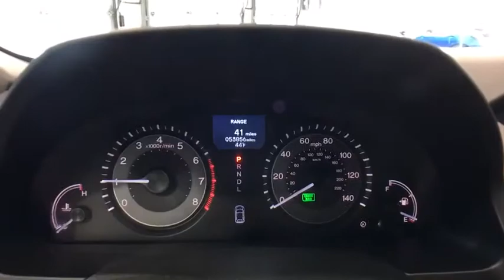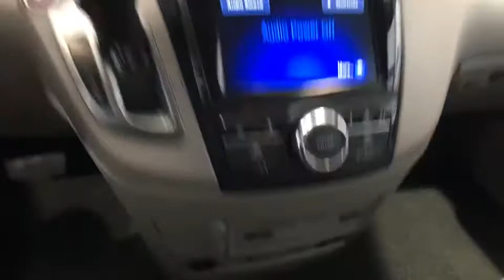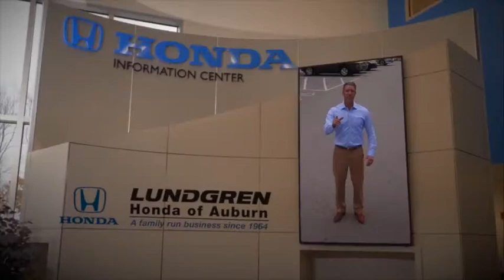2014 Honda Odyssey Auburn, Worcester, Putnam, Westborough, Shrewsbury, MA N181424B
White Diamond Pearl U 2014 Honda Odyssey available in Aubrun, Massachusetts at Lundgren Honda Auburn. Servicing the Worcester, Putnam, Westborough, Shrewsbury, MA area.

Clean CARFAX. Odometer is 9603 miles below market average! Obsidian Blue Pearl 2014 Honda Odyssey Touring FWD 6-Speed Automatic 3.5L V6 SOHC i-VTEC 24VbrbrRecent Arrival! 28/19 Highway/City MPG**brbrAwards:br * 2014 KBB.com 12 Best Family Cars * 2014 KBB.com Brand Image Awardsbr2016 Kelley Blue Book Brand Image Awards are based on the Brand Watch(tm) study from Kelley Blue Book Market Intelligence. Award calculated among non-luxury shoppers.  Kelley Blue Book is a registered trademark of Kelley Blue Book Co., Inc.